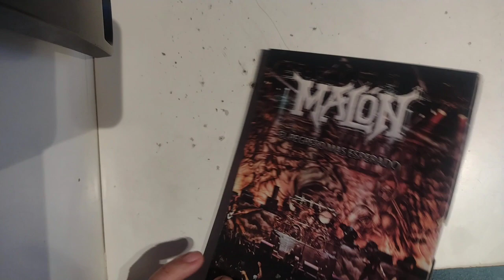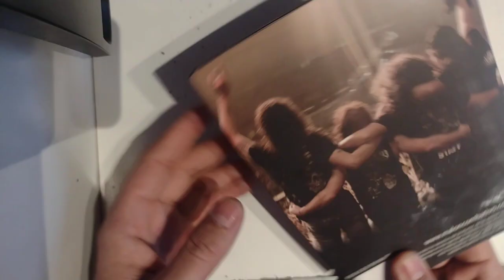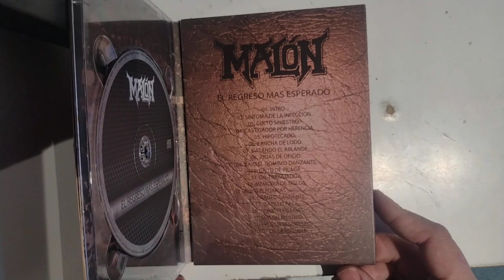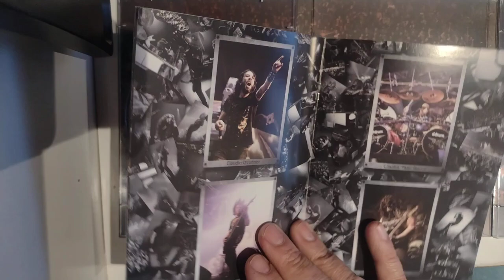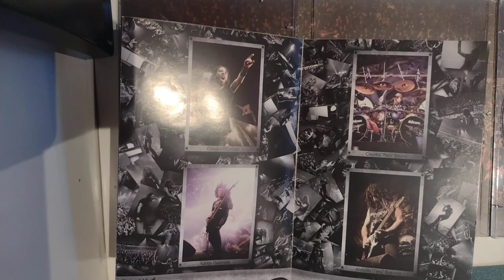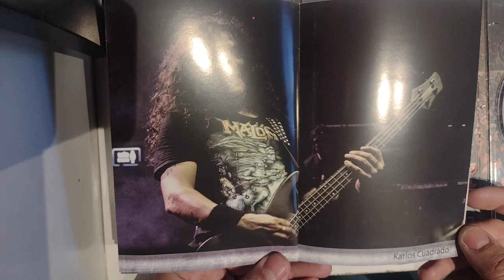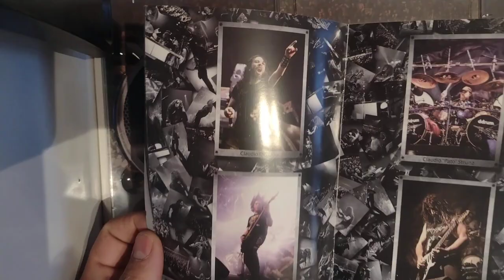MALON - El regreso mas esperado / UNBOXING